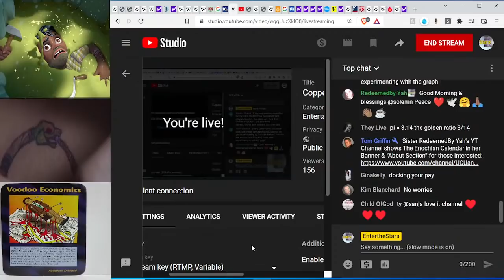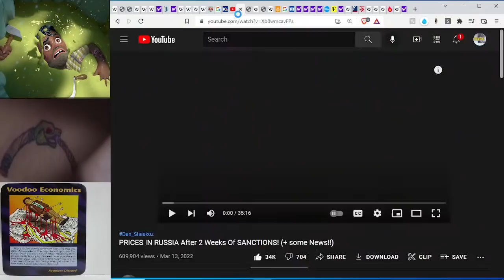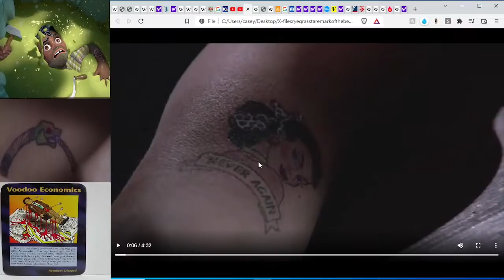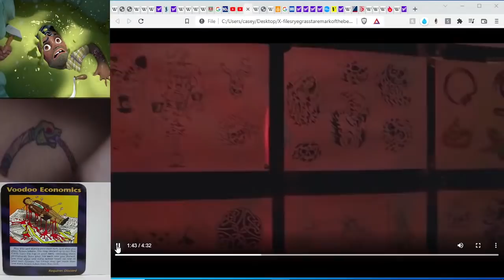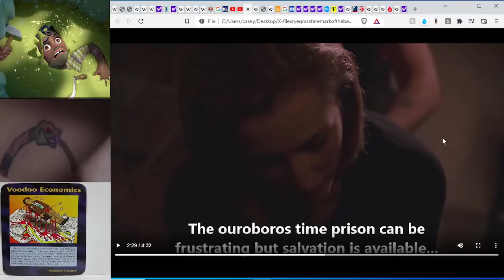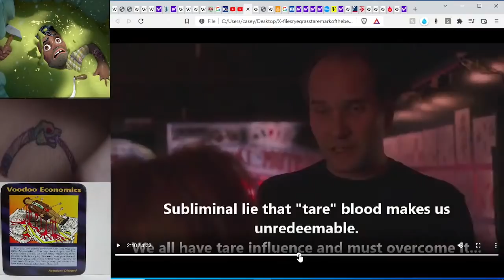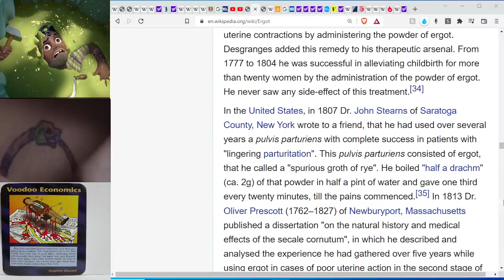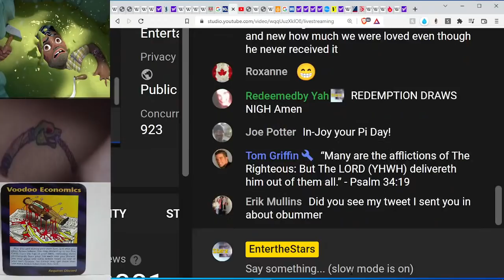Copper Ryegrass Tare Infected Ouroboros Tattoo "Marks" Scully in X-Files Ep.!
We had just discovered about a month ago that ryegrass is the likely tare mentioned in the bible